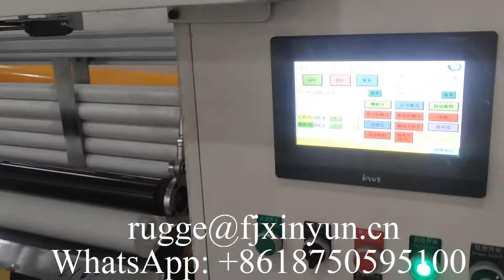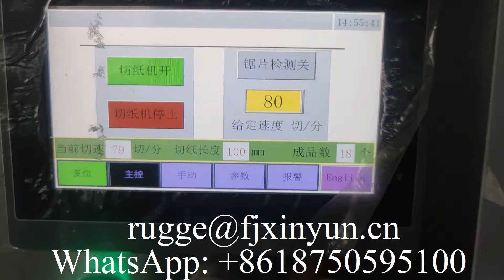Low price automatic small toilet paper making machine production line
XY-TQ-A-G Low price automatic small toilet paper making machine production line